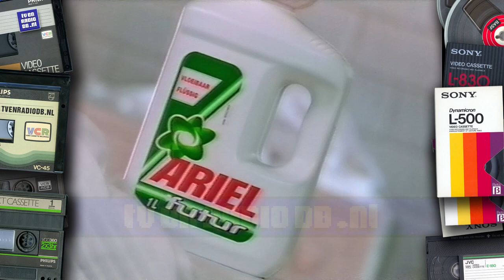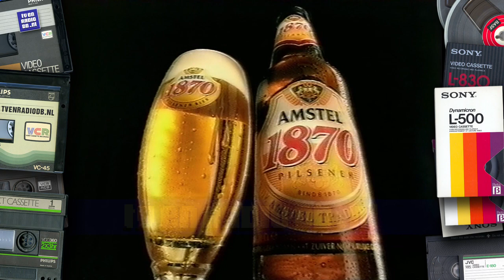TV: STER Blok (19950806, 2157, Nederland 3) | Oude Nederlandse Reclame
Compleet STER Reclameblok. Uitgezonden op 6 augustus 1995 om 21:57uur op Nederland 3. Inhoud:
- 0:00 - Nederland 3 Morgen
- 1:56 - Loeki de Leeuw intro (Hippies)
- 2:01 - Autodrop
- 2:31 - Mitsubishi Carisma
- 3:01- Pantene
- 3:27 - Venz
- 4:13 - Oil of Olaz
- 4:38 - Club Pepsi Max
- 4:59 - Sun
- 5:25 - Ariel
- 6:15 - Amstel 1870
- 6:51 - Loeki de Leeuw outro (fladderend vliegtuig)
- 6:55 - VPRO aankondiging